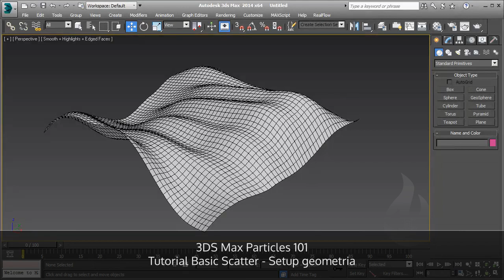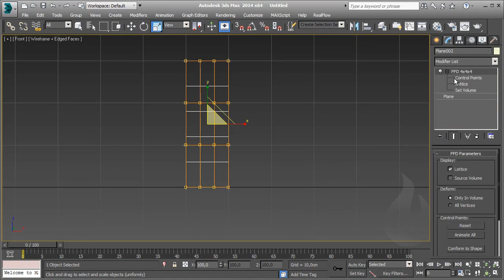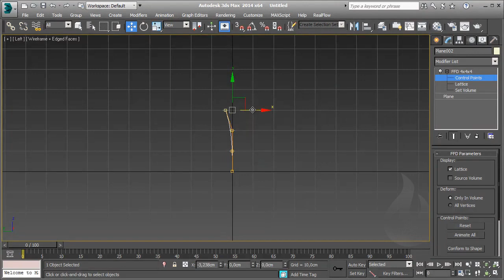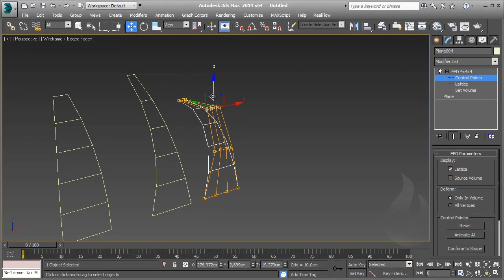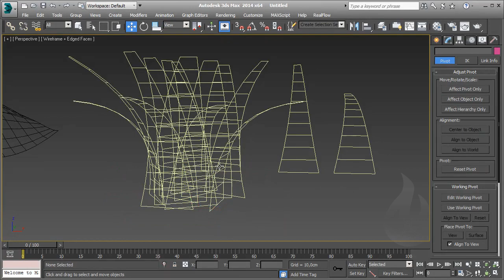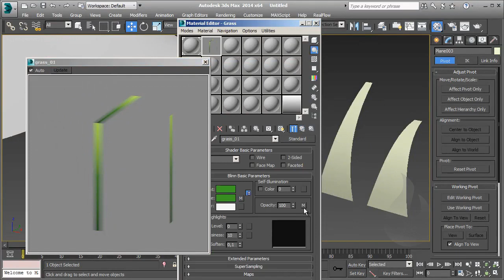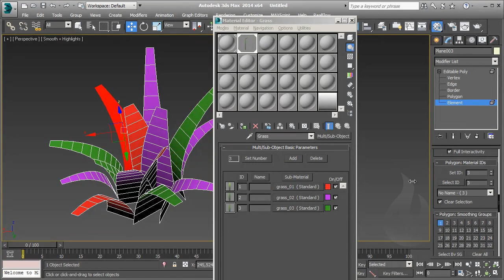[ITA] - Autodesk 3DS Max - Particles 101 - Lesson 40 - Esercizio Scatter FX - P1